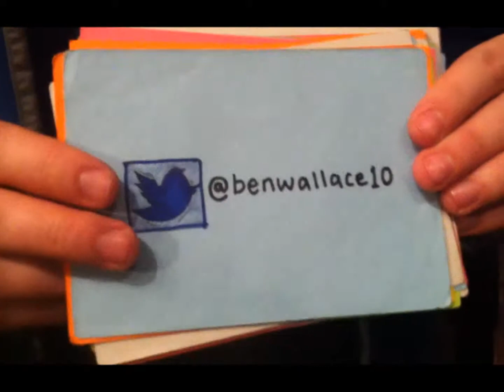101 Things to do in London 43Globe Theatre